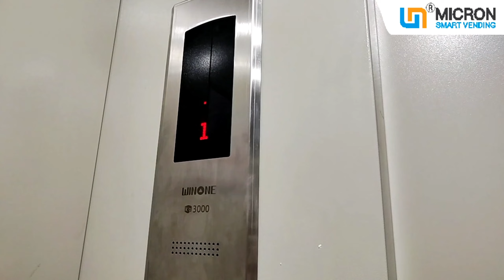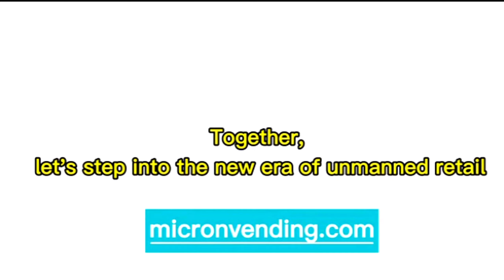Guangzhou Micron Vending Technology Co., Ltd. - Vending Machine Manufacturer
Guangzhou Micron Vending Technology Co., Ltd. , quality Vending Machine Manufacturer from China.
We can provide Smart Fridge Vending Machine, Automatic Vending Machine, Snack Food Vending Machine and so on.